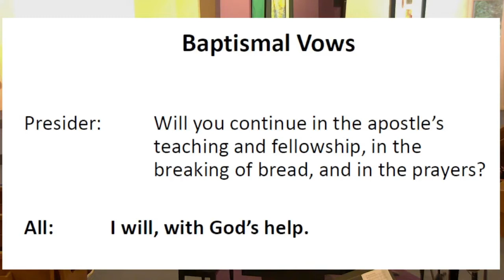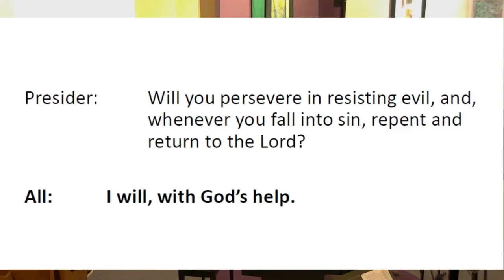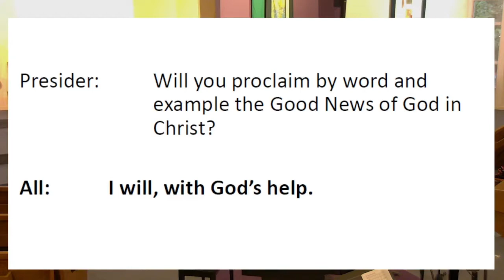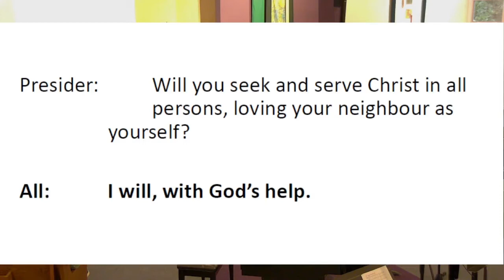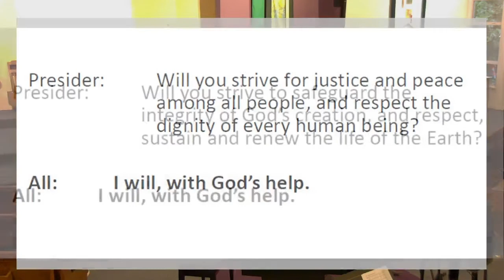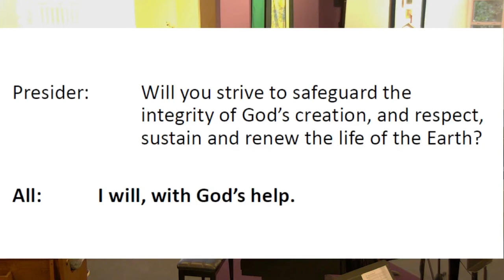Oct 24th Homily